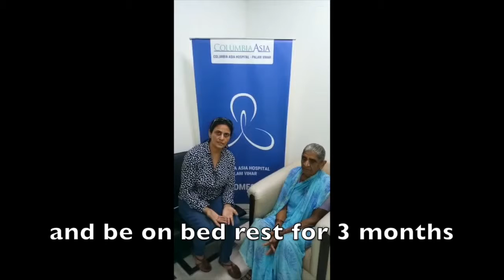Spine fracture treatment - prevention is a must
This lady used to suffer from a fracture every few months and be confined to bed due to them. once she fractured her spine and was brought to dr arun bhanot. She was first treated by a small keyhole operation called " Balloon Kyphoplasty" and then given the right treatment to prevent future fractures. her daughter shares her story of getting rid from the menace of repeated fractures after getting the correct treatment advice.